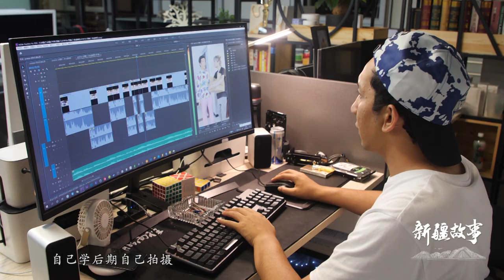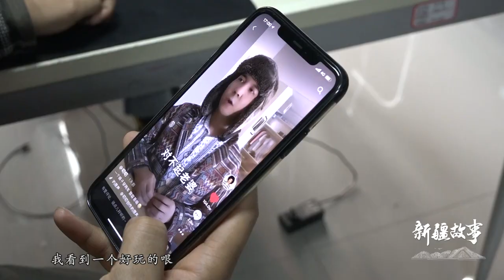新疆故事：网红叨叨的大梦想小目标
我是叨叨，平时我的话多，所以别人叫我叨叨，我曾经做过电话客服，每天不停的接电话，我一直都有一个梦想，一开始表演不好，所以每天坚持拍七八个短视频，提高自己的演技，自己学后期自己拍摄，我想把快乐通过视频传递给你，拍抖音得到了大部分人的认可，他们看到了我的笑容，我是叨叨，我的梦想是做一个演员，为了梦想我拼了。